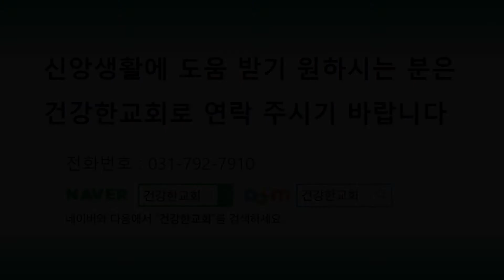[건강한5분] "누구의 말을 들을까?" (8월 27일) 전영훈 목사